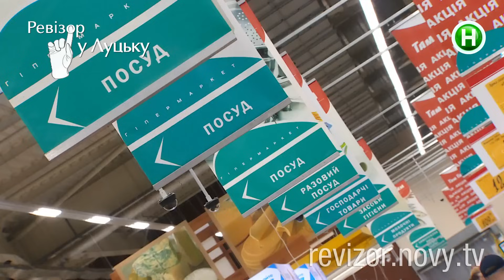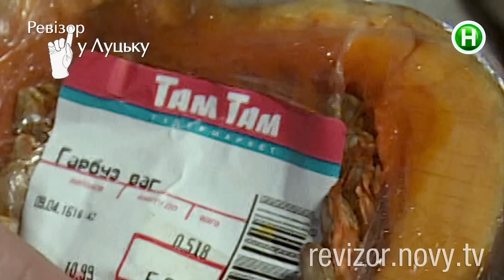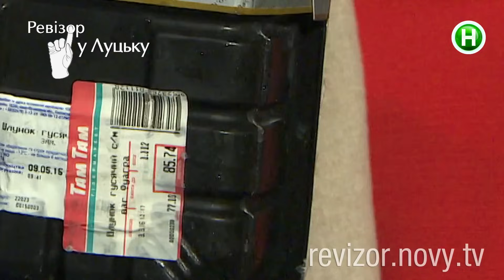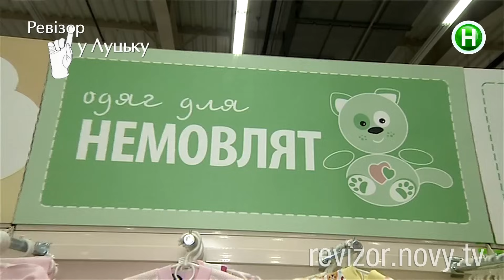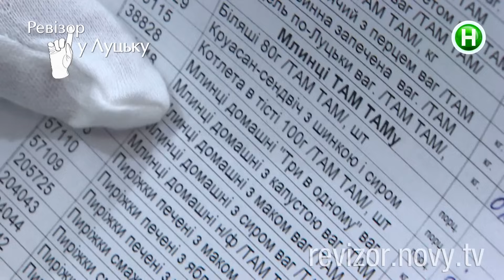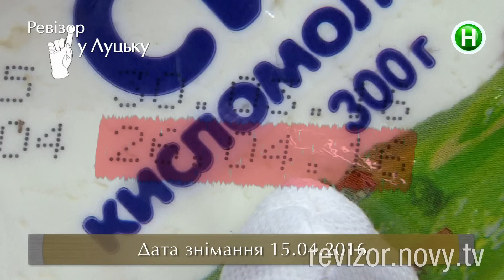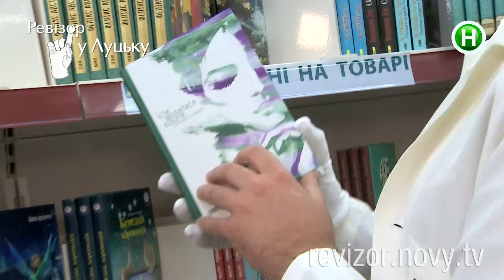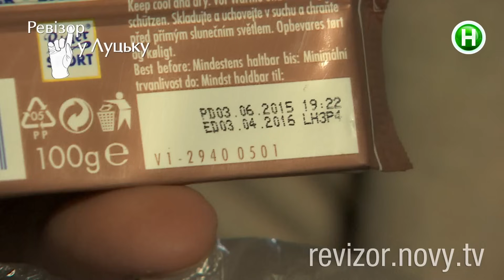Гипермаркет Там Там - Ревизор в Луцке - 14.11.2016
Сезон 7. В луцком маркете незаконно следят за покупателями.